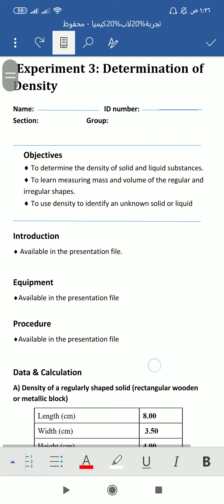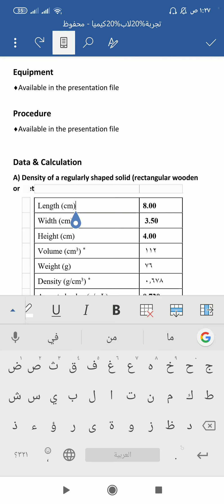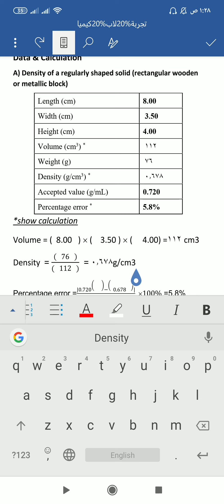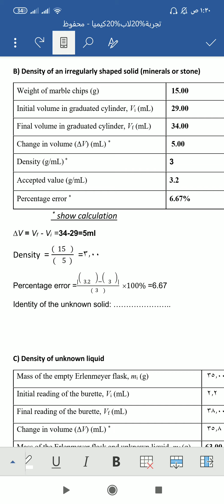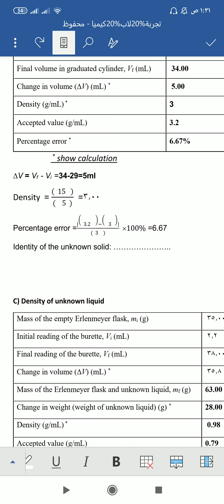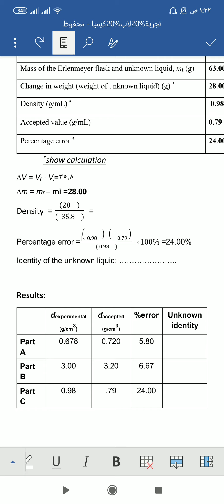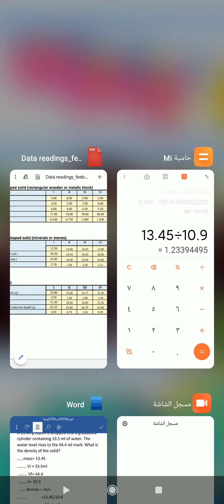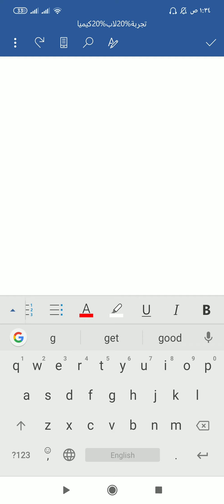حل تجربة 3 لاب كيميا determination of density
يوسف ابو عودة